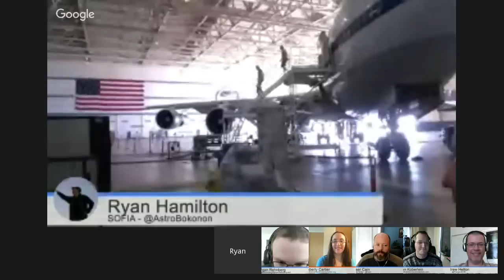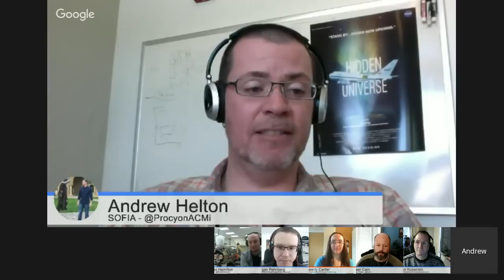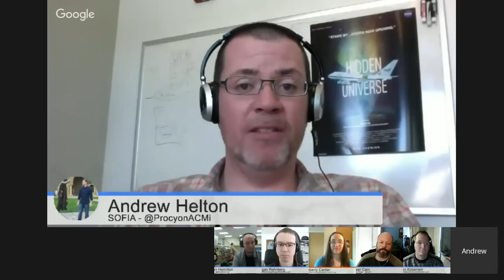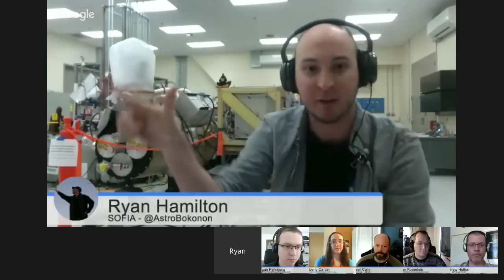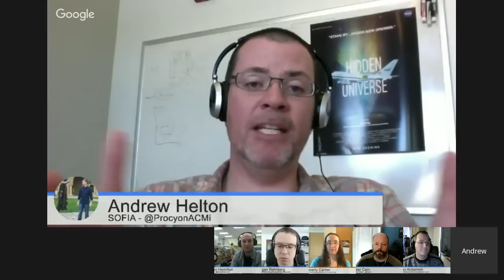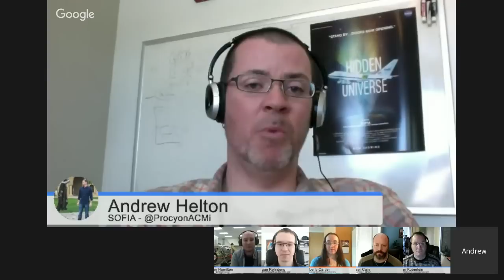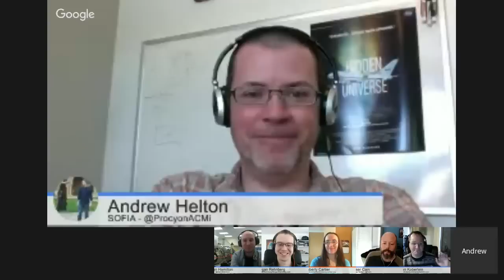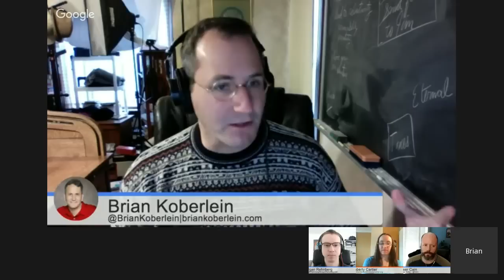Weekly Space Hangout - Mar. 25, 2016 - Andrew Helton & Ryan Hamilton of SOFIA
Guests:This week, we welcome Andrew Helton and Ryan Hamilton, member of the SOFIA Telescope Team.

Andrew is the Instrument Scientist for the Faint Object infraRed CAmera for the SOFIA Telescope (FORCAST) dual channel, mid-infrared camera and spectrograph, one of the observatory’s facility-class science instruments.

Ryan is the Instrument Scientist for the upgraded High-resolution Airborne Wideband Camera (HAWC+) on board NASA’s Stratospheric Observatory for Infrared Astronomy (SOFIA).

Guests:

Kimberly Cartier (@AstroKimCartier )
Morgan Rehnberg (MorganRehnberg.com / @MorganRehnberg )

Their stories this week:

Caught For The First Time: The Early Flash Of An Exploding Star

Ancient Polar Ice Reveals Tilting of Earth’s Moon

Supermassive stars aren’t due to mergers

Virgin Galactic looks to become much more terrestrial

Did Saturn’s inner moons form recently?

We’ve had an abundance of news stories for the past few months, and not enough time to get to them all. So we’ve started a new system. Instead of adding all of the stories to the spreadsheet each week, we are now using a tool called Trello to submit and vote on stories we would like to see covered each week, and then Fraser will be selecting the stories from there. Here is the link to the Trello WSH which you can see without logging in. If you’d like to vote, just create a login and help us decide what to cover!

You can also join in the discussion between episodes over at our Weekly Space Hangout Crew group in G+!